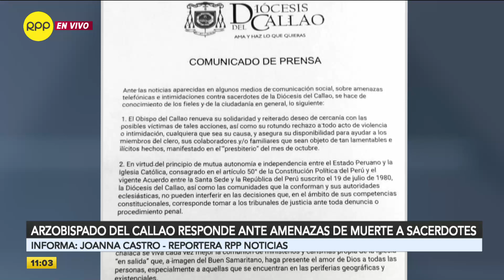Arzobispado del Callao se pronuncia tras denuncias de amenazas de muerte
El sacerdote diocesano Víctor Manuel Torres Vásquez denunció desde la Parroquia María Madre del Redentor, ubicada en El Callao, que es víctima de constantes amenazas de muerte por parte de una facción de la Iglesia: El Camino Neocatecumenal.